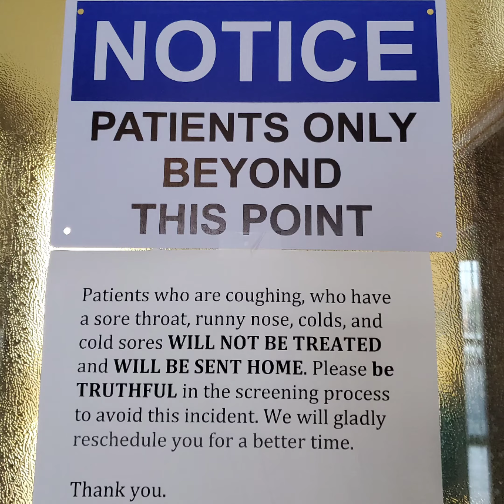Dental clinics during pandemic? Is it safe? A new normal...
This time of pandemic let's find out how the dental clinic procedure as a new normal. Thank you frontliners!